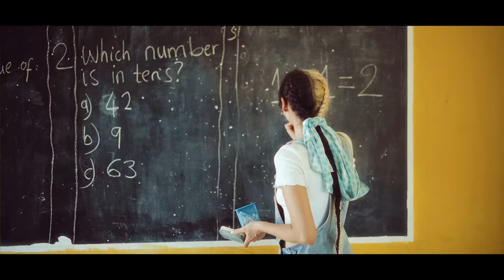Gimme Hope - CR HOPE Foundation & Katerina Koukouraki - Official Music Video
The CR HOPE Foundation is a charity, not-for-profit organization launched in 2017 with the sole objective of providing quality education to children and youth in Zanzibar, Tanzania, thus fighting against poverty in the region.

Our vision is to inspire children to strengthen their local communities through quality education and lifelong learning.

::Production : - CRHOPEfoundation – IG @crhopefoundation
:: Singer Katerina Koukouraki – IG @katerinakoukouraki_official

:: Singer Paul Hanimoua (Just P)  - IG @justpgram
:: Lyrics : Katerina Koukouraki , Paul Hanimoua

Εκτέλεση Μουσικής Παραγωγής:
Grey Studios Athens | Audio & Music Production
- Music Production: Dj Airth, Konstantinos Borek, Hit the Bass
- Ενορχήστρωση : Konstantinos Borek
- Percussions:Dimitris Antonaios, Konstantinos Borek
- Bass : Panagiotis “Psaras” Soldatos
- Guitars : Konstantinos Borek
- Keys & Programming : Konstantinos Borek
- Backing Vocals: Katerina, Paul Hanimoua, Konstantinos Borek
- Recording: Panagiotis “Psaras” Soldatos
- Mix: Chris Matis
- Master: Yiannis Christodoulatos - SweetSpot

:: Video Production :
:: Director: Yiannis Papadakos
:: Art Director: Konstantina Koukouraki

::Co- production & Communication :
-Selective Work
-Kris Kristodulu

Special thanks to:
::Editor : Lina Simopoulou
::Infinity Nails
::Hair Stylist : Filippos GKRV , Destyle coiffures
::Ilsofoir – Sophia Lytrivi
::CR HOPE volunteers
:: Pavlo Christodoulou and Hari Lebidaki for their support and contribution.

Lyrics:

Every day brings a new hope in your life
A new sunrise just for you
You have a world to see today with your eyes
Believe your dreams can come true

Give me hope
With a big smile
A big smile...that's you
Shake the world
With a big heart
A big heart that's you

You shine the world by giving all you love
Your hope begins with a big smile to all the wrongs
You change the world by having faith to the unknown
your heart is full of love

Life begins with a smile from your heart

They better give us all the love now
See all the people just Dey suffer
We need all the trust and care now
See all the tears inside their eyes now

Please come take the journey , say say take the journey
We all need some love and safe heaven
We are one, we are one don’t you see it
This loving and care we all need it